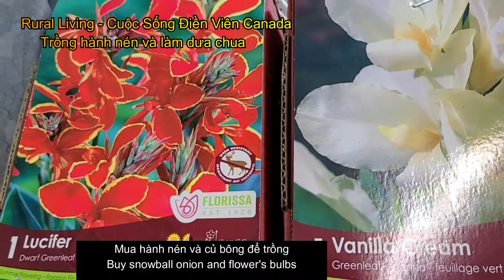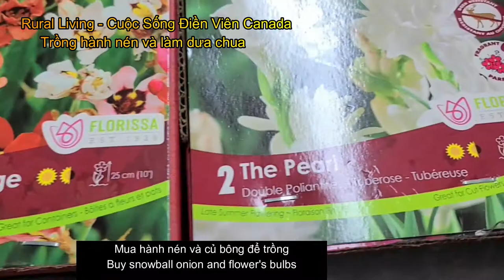Planting snowball onion | Trồng hành nén và làm dưa | Rural Living - Cuộc Sống Điền Viên Canada |#28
Planting snowball onion
Trồng hành nén và làm dưa nén với giấm táo nho